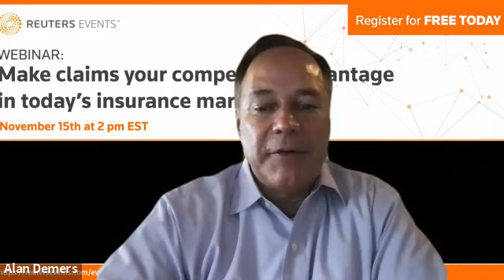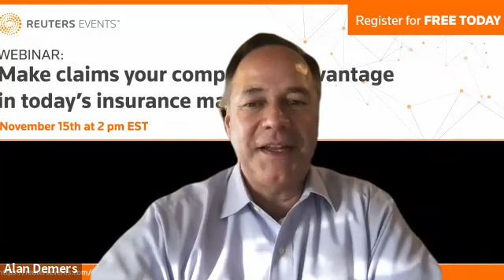Make claims your competitive advantage in today’s insurance market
Claims stands on the front lines of insurance as the key differentiator for customer retention, as customers seek that “moment of truth” that’s a cut above the rest, making claims the focal point of innovation.

To unlock better customer retention, and more efficiencies, carriers need to transform claims into their key competitive advantage quickly or face falling to the bottom of the food chain.

Reuters Events is proud to be bringing together claims leaders to showcase how and why claims represents every carriers true competitive advantage, and how an effective risk management approach combined with clear customer communication will unlock unprecedented growth in the future.

Hear from Angela Delude (Head of Claims, Mass Mutual), Hillary Jarvis (Managing Director, Claims – Compliance and Strategy, Markel) and Peter Upapong (Principal, Business Value & Strategy, Anaplan) as they explore:

• Disrupt expectations: Move beyond customer expectations with reimagined processes and a renewed focus on changing customer expectations by addressing need rather than being changed by customer expectations

• Legendary risk management: Risk is what it is all about, and responding to the changing nature of risk with maximum agility is non-negotiable, regardless of the size of your organization

• Reveal your competitive edge: Transform claims into your most valuable tool for retention and growth through omnichannel experiences that demonstrate your true value at that moment of truth as a trusted partner who can provide both the speed and the care customers deserve